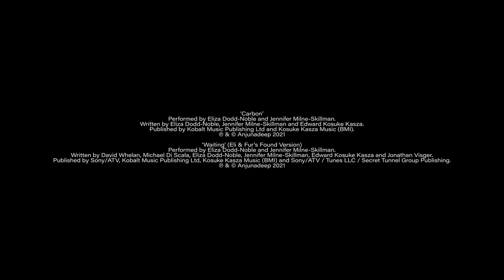Eli & Fur - Found In The Wild (Live)